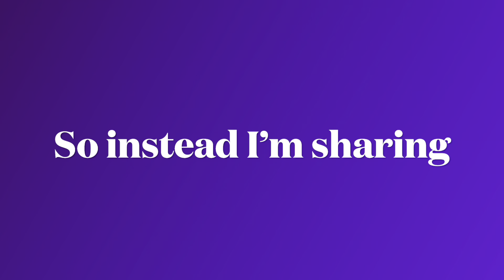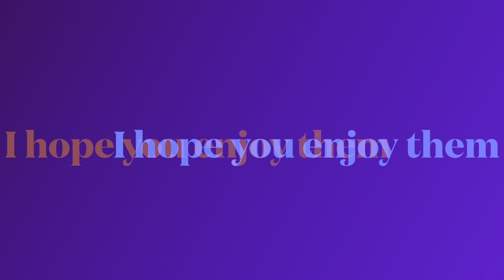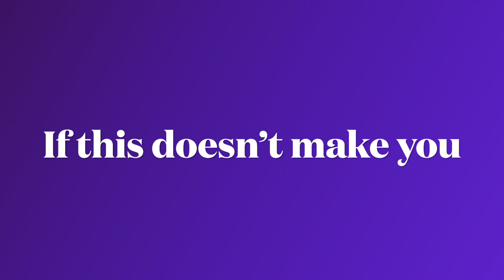Ooops I uploaded Vlogtober #7 yesterday on the wrong day, to get back on track here’s #7-CUTE DOGS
Silly me yesterday I uploaded a video #7 on the wrong day, so just to get things back on track, here is another #7 video sharing pictures of ours, family and boarding dogs and family pets.

I love seeing pictures of animals so I hope you enjoy it.

Love Lesleyanne ❤️

never expected, always very much appreciated.

Help The Bees Necklace